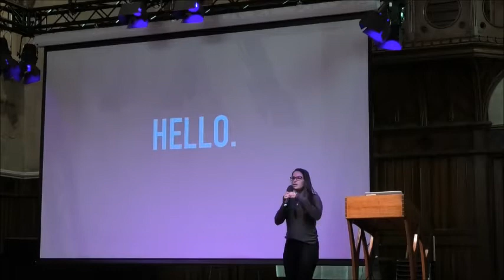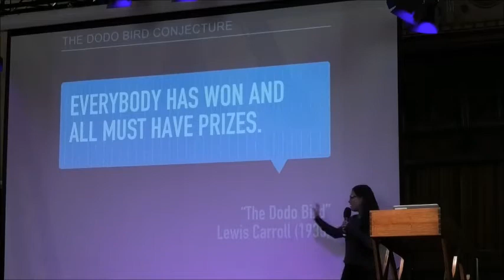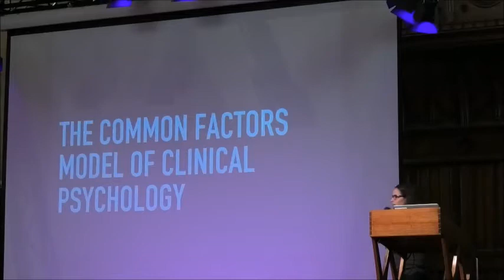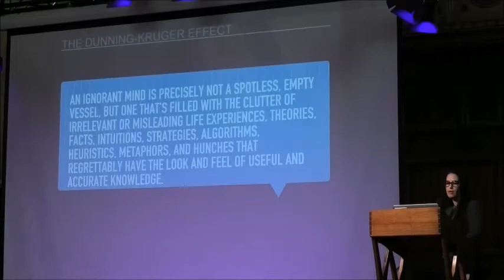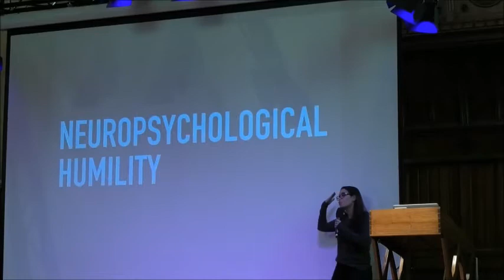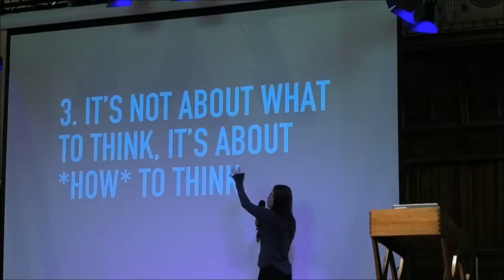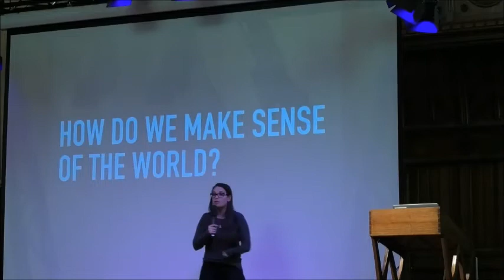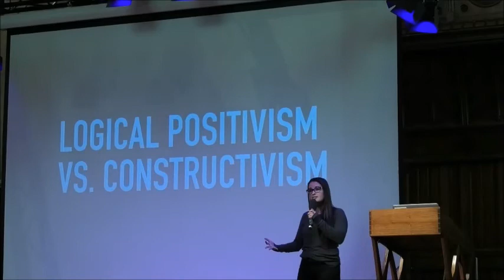Cara Santa Maria Is Constructivism a Four Letter Word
Cara Santa Maria is a Los Angeles Area Emmy Award winning journalist, science communicator, television personality, producer, podcaster, and co-host of The Skeptics’ Guide to the Universe